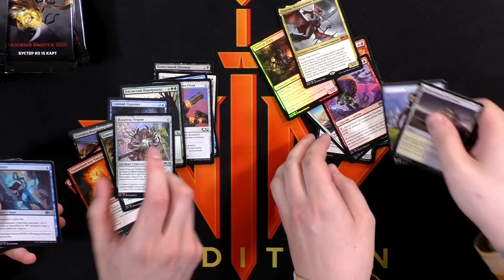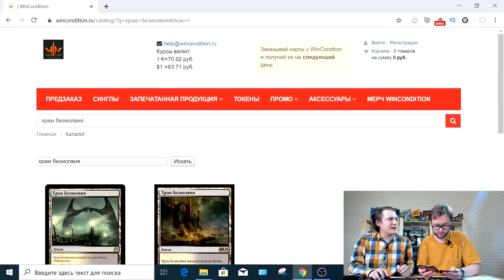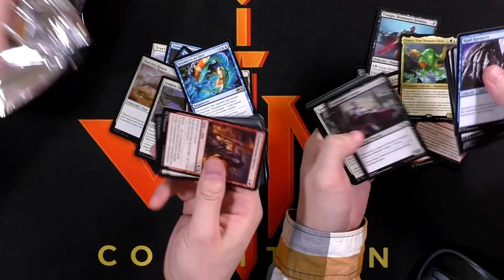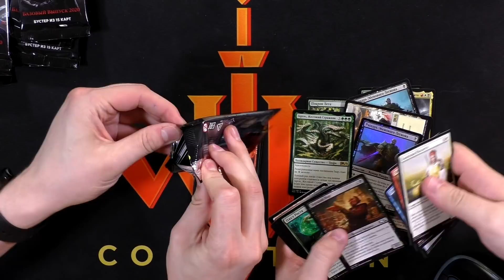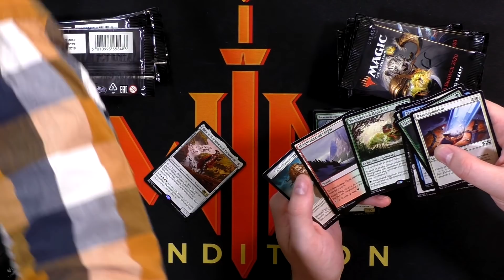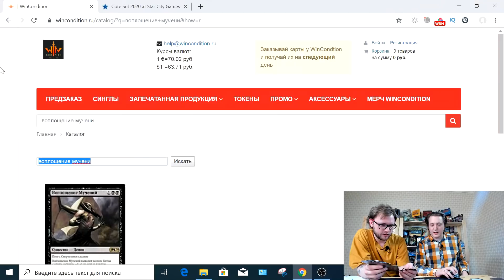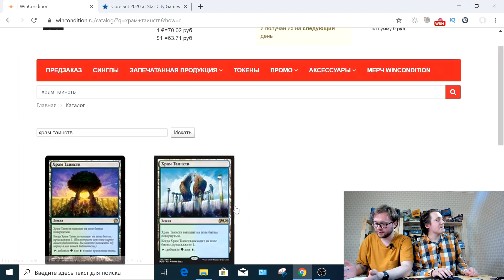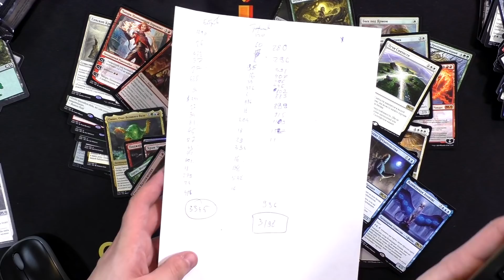БУСТЕРЛЕЩ открываем дисплей МТГ как настоящие мужики Magic: The Gathering WinCondition mtg opening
Эксперементируем с новыми форматами вскрытия дисплеев.
Но все новое это хорошо забытое старое!
Возвращение Бустерлеща!

БУСТЕРЛЕЩ открываем дисплей МТГ как настоящие мужики Magic: The Gathering WinConition mtg opening